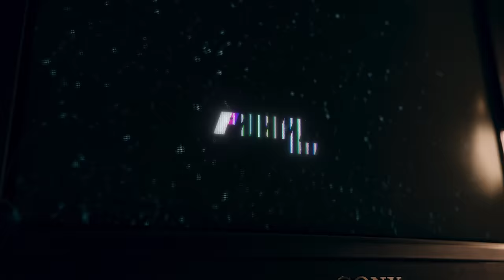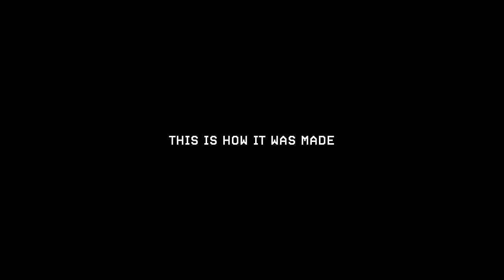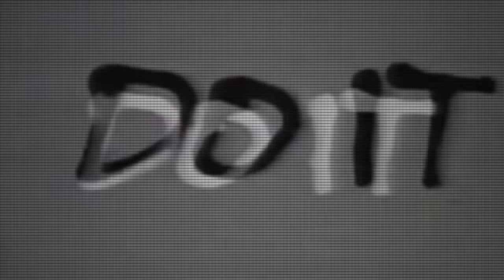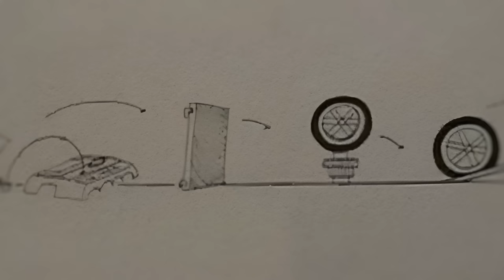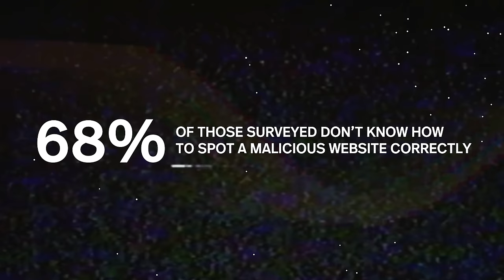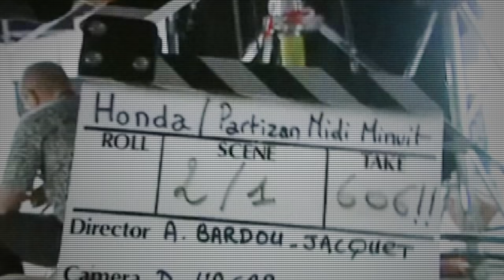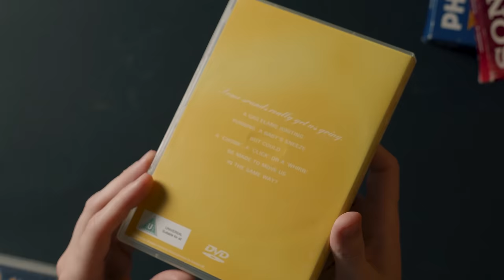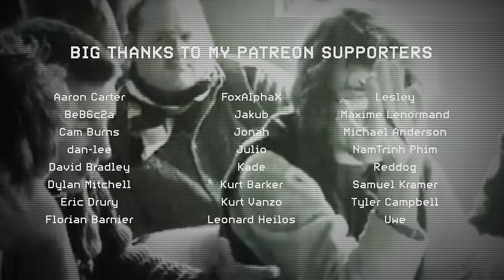The Story Behind the Ad No One Wanted to Skip | Cogs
It's risk-free with Nord's 30-day
money-back guarantee!

It was the best thing on the box and, in 2003, completely redefined what an ad could be. This is the story behind Honda's "Cog".

Couple of notes:
-IKEA's "LAMP" was directed by Spike Jonze, not Spike Lee.
-Weiden + Kennedy were accused of plagiarism by filmmaking duo Peter Fischli and David Weiss who had created a very similar concept in their art house film "Der Lauf der Dinge/The Way Things Go" 18 years prior. Cog does share similars with the film, including the use of weighted tyres but, despite W + D admitting to gaining inspiration from Der Lauf der Dinge, Fischli and Weiss ultimately chose not to sue.